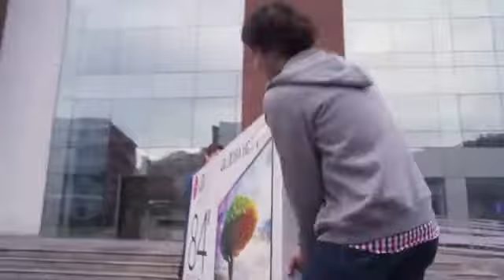July 21, 2019